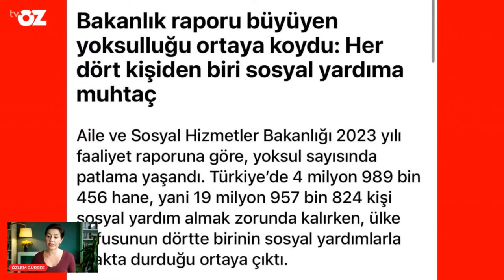20 milyon insan sadece sosyal yardımla ayakta duruyor, artık kredi kartı avantajı da bitti.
20 milyon insan sadece sosyal yardımla ayakta duruyor, artık kredi kartı avantajı da bitti.